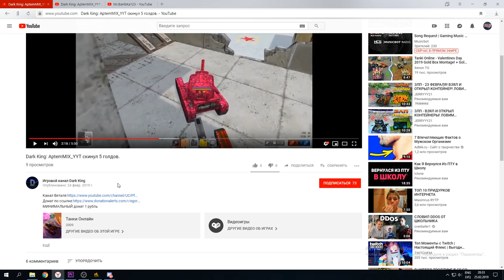ЛУЧШИЕ КОМПЛЕКТЫ М3 В ТАНКАХ ОНЛАЙН - УСПЕЙ КУПИТЬ ПРЯМО СЕЙЧАС,ПОКА НЕ ПРОПАЛИ